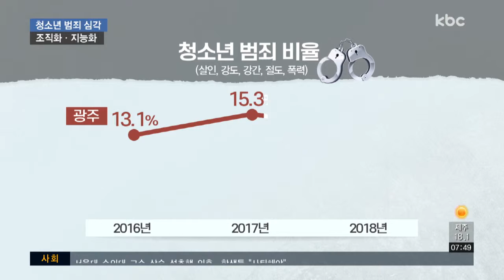갈수록 대담해지는 청소년 범죄.. 지능화ㆍ조직화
요즘 10대 청소년 범죄가 갈수록 조직화, 지능화되고 있습니다.

범죄 유형은 다양해지고, 수법은 더 대담해졌습니다.